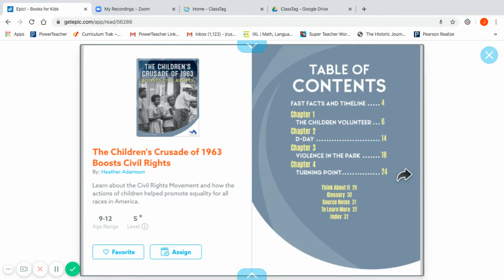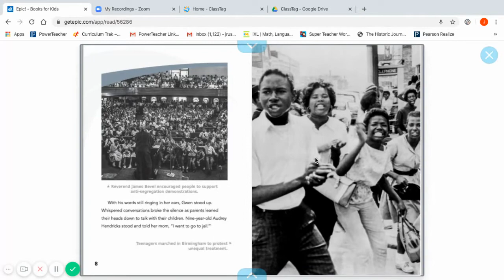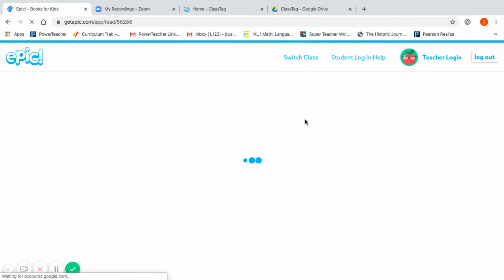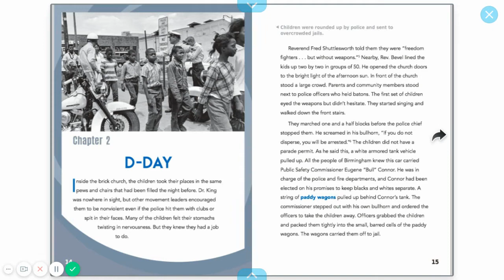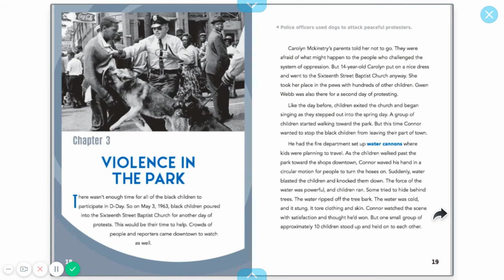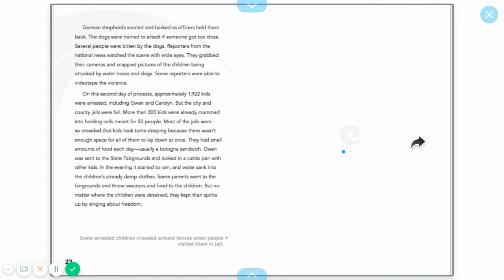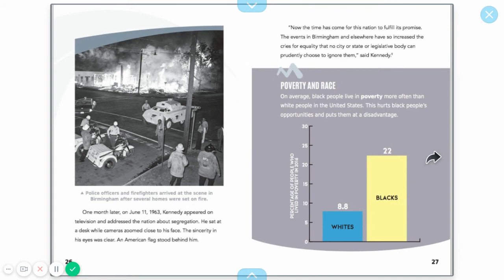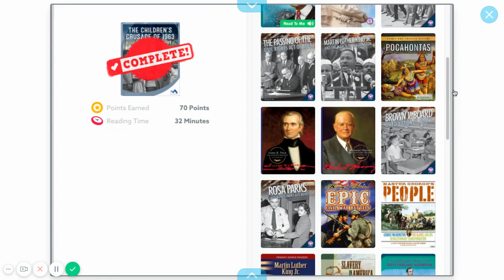4th Grade Read Aloud: The Children's Crusade of 1963 Boosts Civil Rights